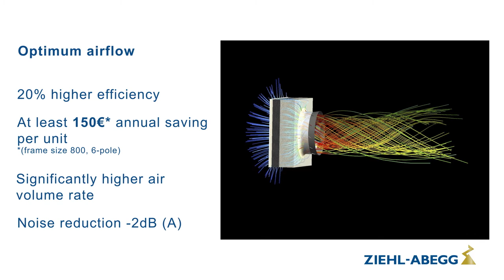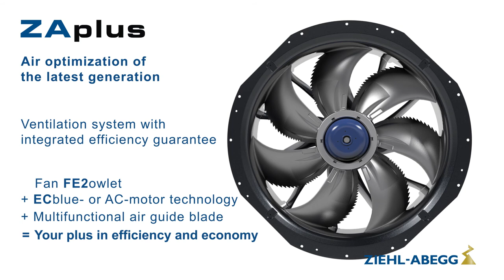Ziehl Abegg ZAplus